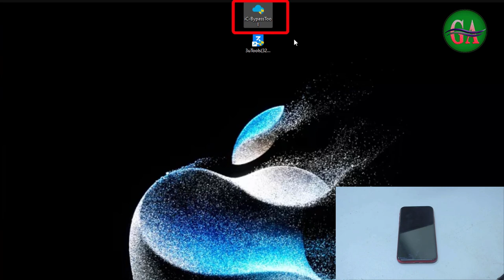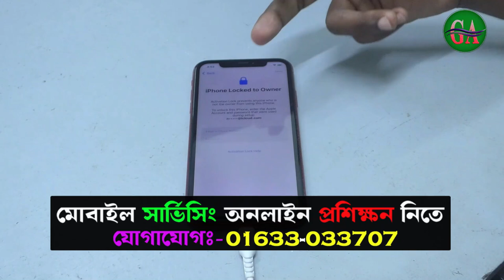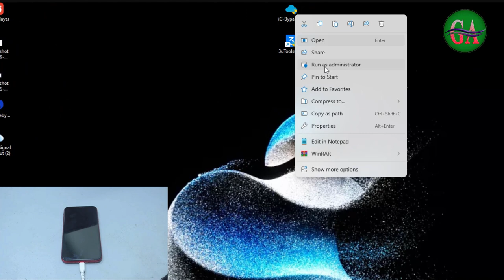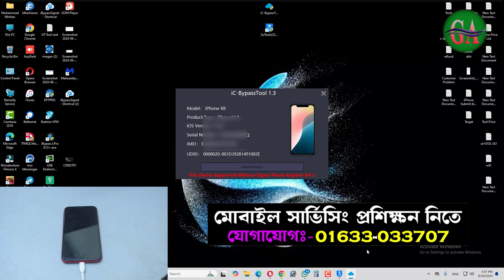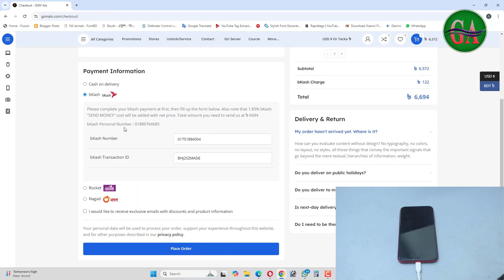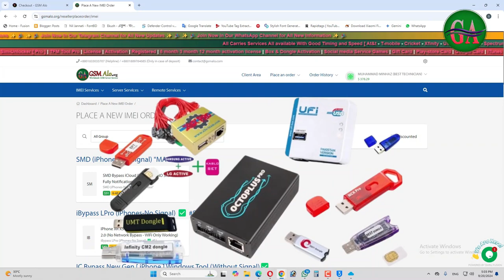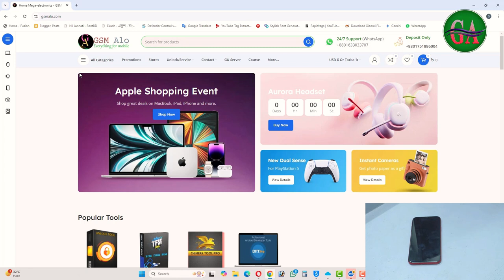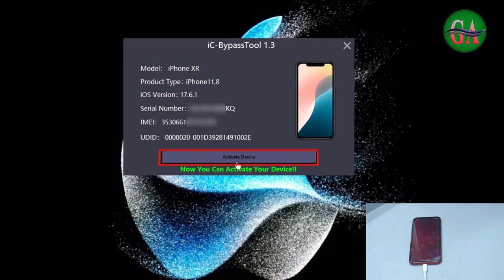iPhone XR iCloud Bypass | সহজ ও নিরাপদ পদ্ধতি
আপনার iPhone XR iCloud লক হয়ে গেছে? চিন্তা করবেন না! এই ভিডিওতে আমরা আপনাকে দেখাবো কিভাবে সিম ছাড়াই আপনার iPhone XR-এ iCloud bypass করতে পারবেন। সহজ ও নিরাপদ পদ্ধতি ব্যবহার করে আপনি নিজেই এই কাজটি করতে পারবেন। এবং এই ভিডিওতে যে ফোনটি দেখানো হয়েছে iPhone XR এটি নোয়াখালী থেকে আমাদের এখানে এসেছে iCloud BYpass এর জন্য। আমাদের ঠিকানাঃ শপ নং ১১৭/২৩৯ নূর টাওয়ার, আতুরারডিপু, চট্টগ্রাম।

Tag--
iphone xr
icloud bypass
icloud lock
iphone unlock
bypass icloud
iphone repair
smartphone
100% working